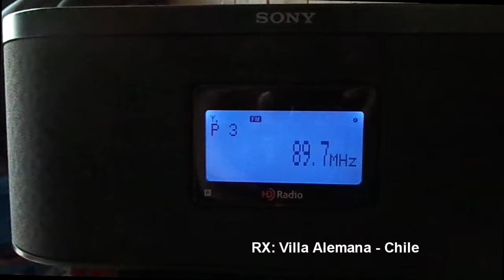FM DX - Sp-e - SONI-K 89.7 Mhz. - RAWSON - CHUBUT - ARGENTINA - EN CHILE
FM DX Vía Sporadic-E.
19/01/2019 14:18
Distance: 1269 KM
Station ID: SONI-K FM 89.7 Mhz. - RAWSON - CHUBUT - ARGENTINA
QTH: Villa Alemana - Chile FF46HW
RX: Sony XDR-S10HDIP
Antenna: Log Yagi Performance 7 elements. (H)